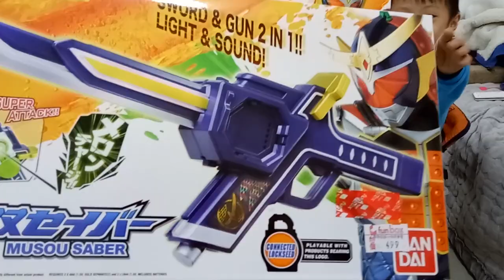kids playground ~indoor outdoor -孩子們的遊樂場〜室內室外-子供たちの遊び場〜屋内屋外-어린이 놀이터 ~ 실내 실외~ beyblade~otoro